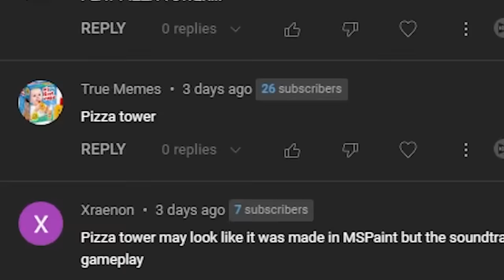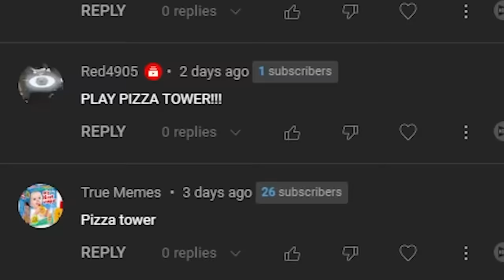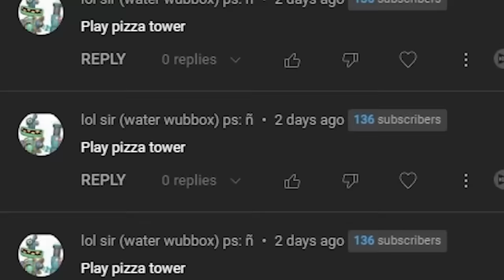Pizza Tower is the best game ever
ITS PIZZA TIME! Today we start Pizza Tower and it may just be the funniest game i have ever played